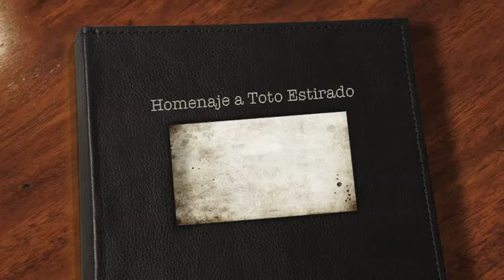toto estirado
Homenaje a Toto Estirado Pintor extremeño 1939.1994